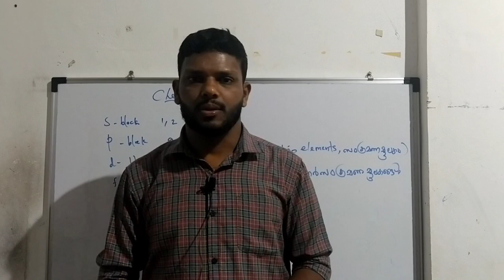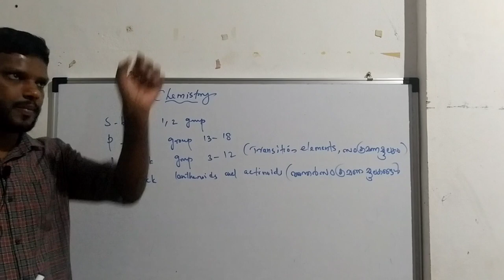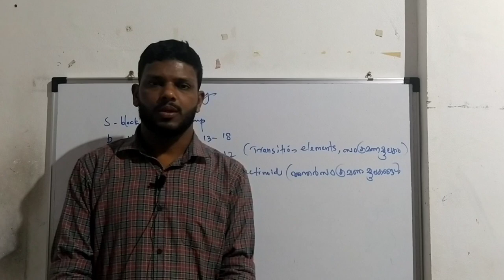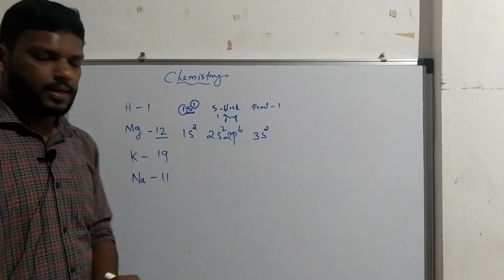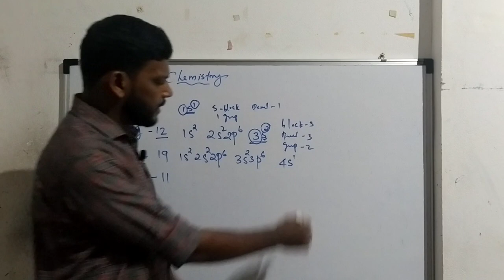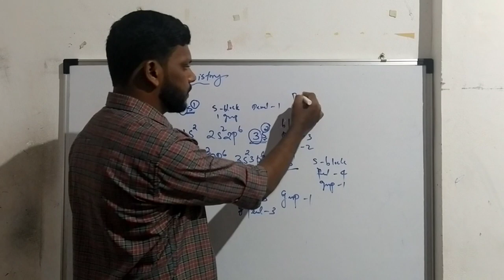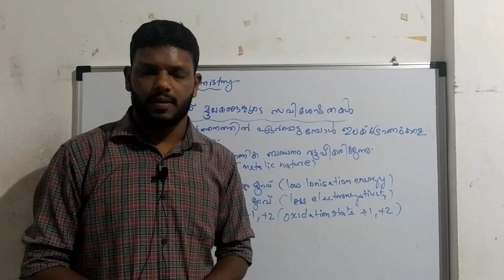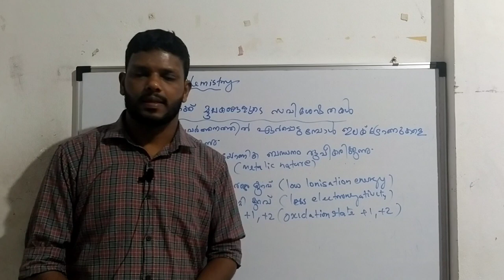s block elements||group||period||Periodic table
SSLC Chemistry||Periodic Table||s block elements